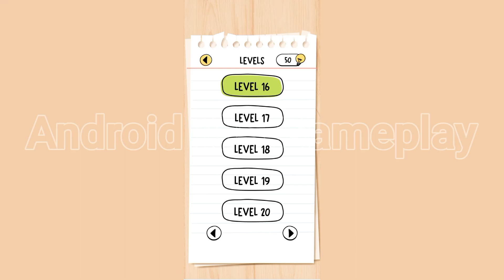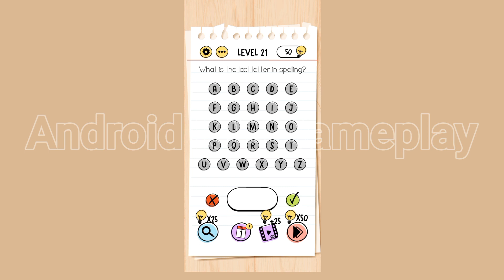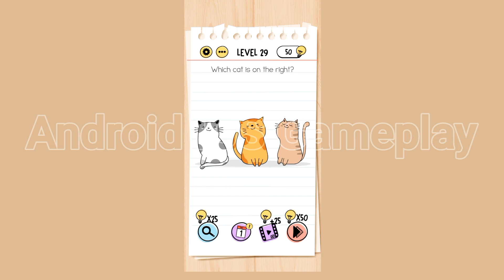Brain Test: Tricky Puzzles | Level 16-30 | Part 2 | Android IOS Gameplay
Can you solve them all?